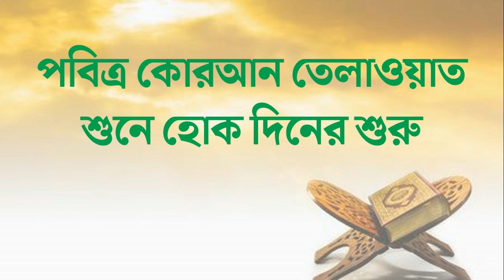কোরআন তেলাওয়াত || সূরা আশ শুআরা ১৫৬-১৬৩ আয়াত || Ash-Shu'ara 156-163 Aya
সূরা আশ শুআরা  মুসলমানদের ধর্মীয় গ্রন্থ কুরআনের ২৬ তম সূরা। এই সূরাটি মক্কায় অবতীর্ণ হয়েছে এবং এর আয়াত সংখ্যা ২২৭ টি।